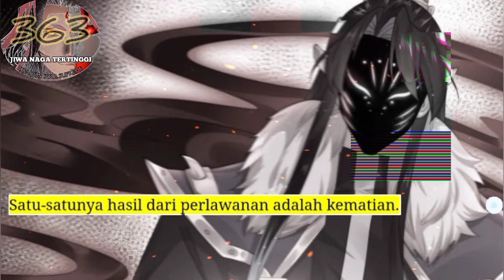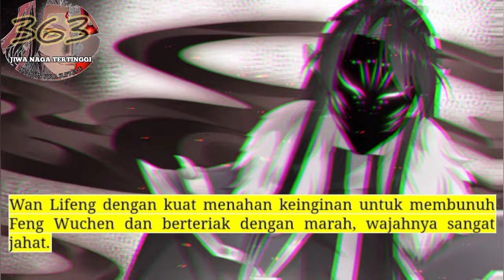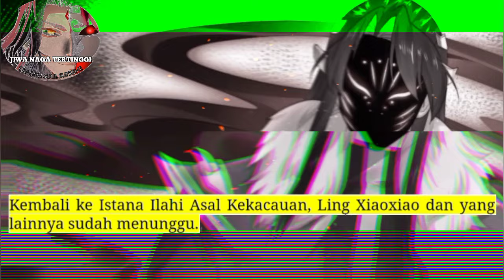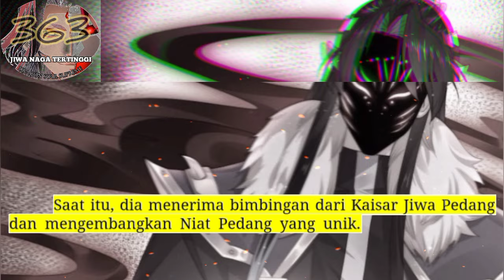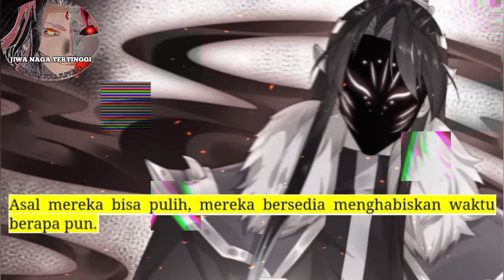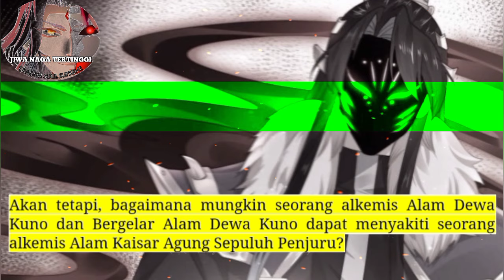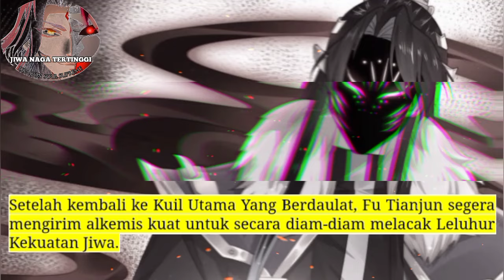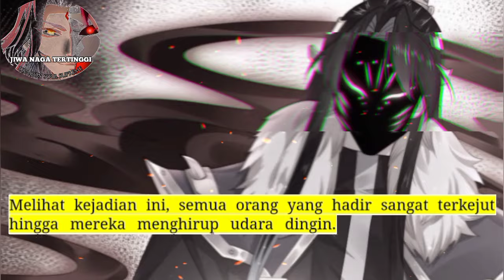Jiwa Naga Tertinggi season 363